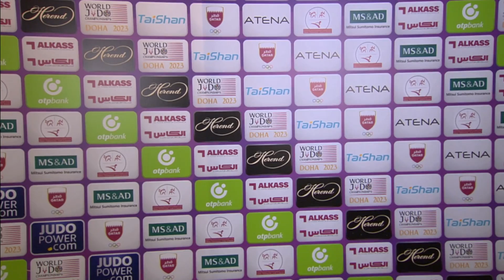-66 kg: An Baul (KOR) at Doha Masters 2021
-66 kg: An Baul (KOR) at Doha Masters 2021